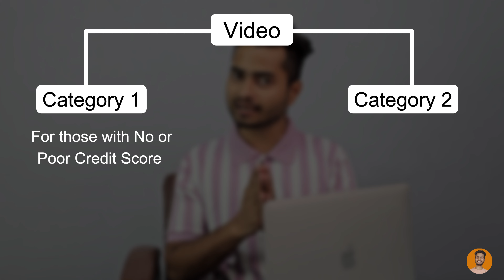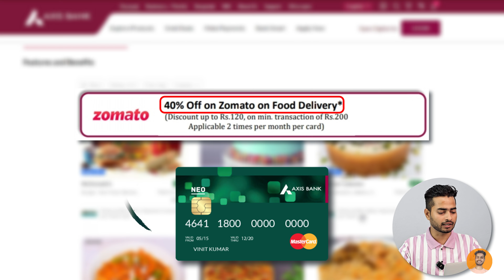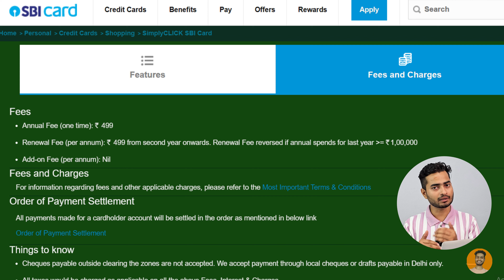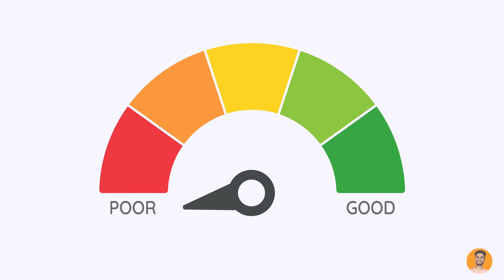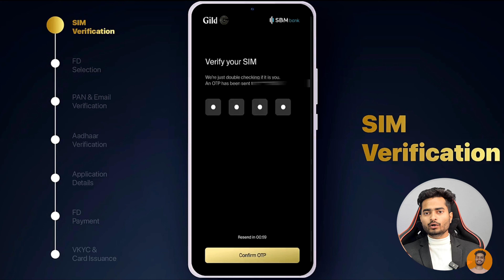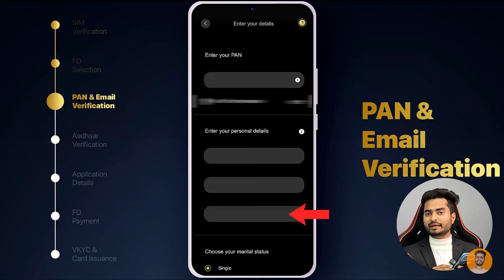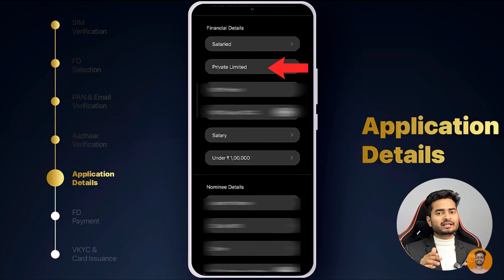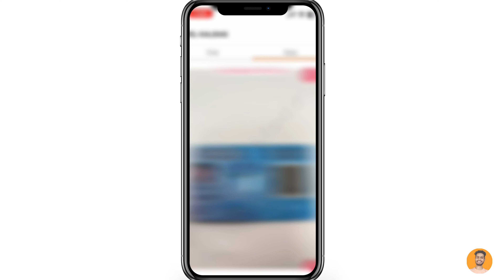Best Credit Cards 2024 | Best Credit Card In India | Lifetime Free Credit Card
Best Credit Cards 2024 | Lifetime Free Credit Card | Credit Card | Best Credit Card | Which Credit Card is Best in India

1. Zero Cibil Credit Card (4000 Welcome Benefits)
2. Axis Bank Credit Card

About This Video :
in this video we have compared the different credit cards and we have reached to a conclusion that which credit card is best in india in 2024.

Related Searches 👇
credit cards